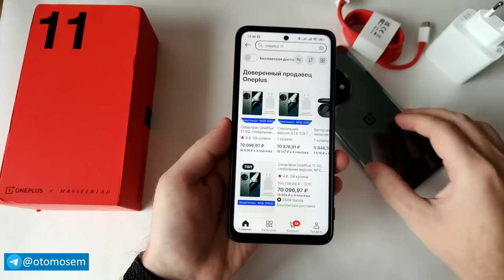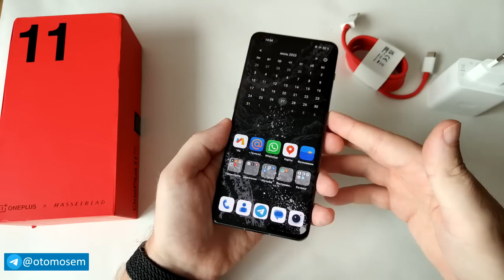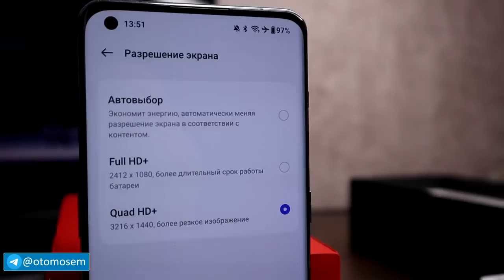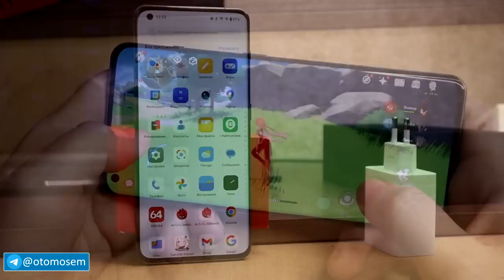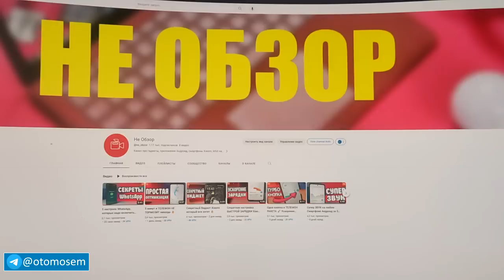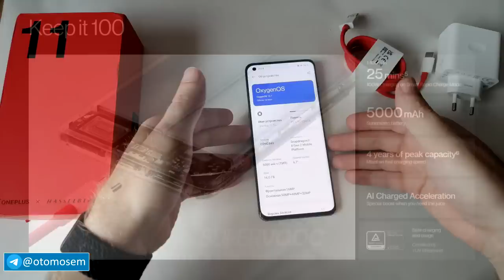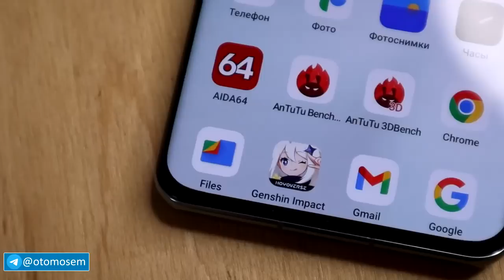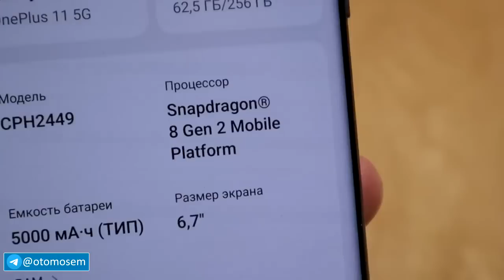Все минусы OnePlus 11 👎 ПОЛГОДА МУЧЕНИЙ, возвращаюсь на Xiaomi 🔥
Смартфоны OnePlus 2023 года, флагман OnePlus 11 это хороший конкурент Xiaomi 13 или Samsung смартфонам. Хотите купить OnePlus 11 смартфон, тогда смотрите обзор Oneplus 11, это  лучший телефон 2023 года, смартфон с хорошей камерой на Android 13 и OxygenOS 13 . Ванплас 11 это хорошая замена Oneplus 10 pro и другим флагманским смартфонам. Это смартфон для игр, телефон с процессором Snapdragon 8 Gen 2